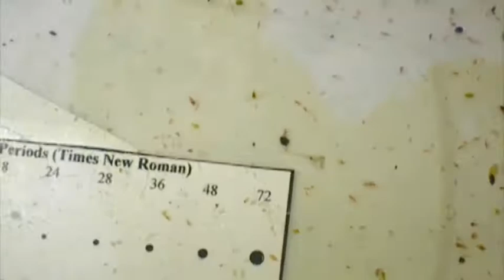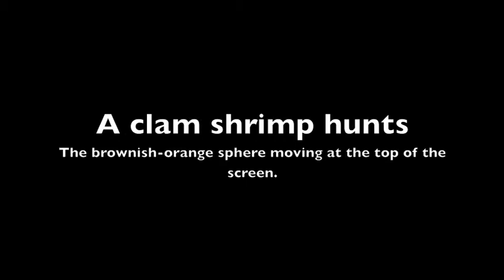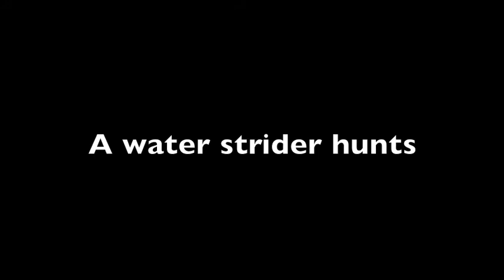Pondcast - Week 19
Rains this week filled the pond to its deepest depth so far this year.  Several species of frogs called:  spring peeper, chorus frog, gray tree frog, and green frog (seen).  In the pond, a new batch of phantom midge larvae appeared.  Clam shrimp, fingernail clams, predaceous diving beetle larvae, daphnia, and non-biting midge larvae were present.